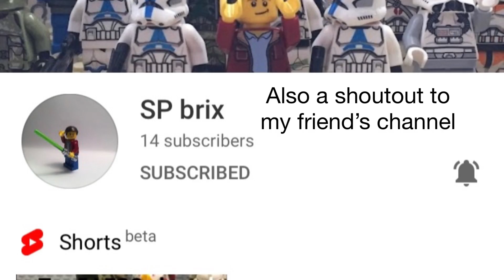Stop motion update, Back to school, and a shoutout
Song: Billy Madison- Back to School